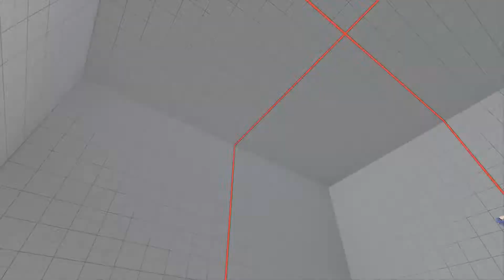SFV~ Chun-li (Filipinoman) vs. Cammy (atmfasho) HD 15